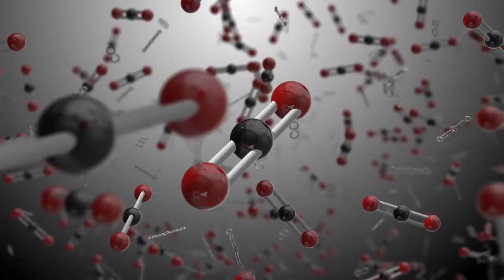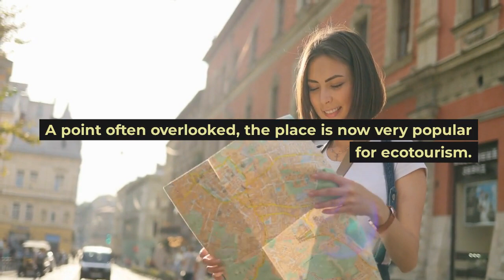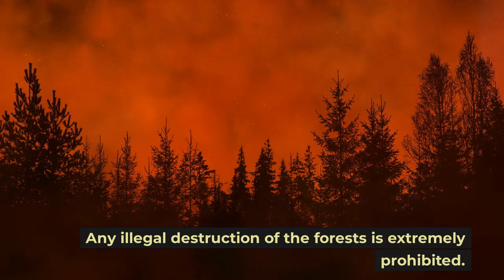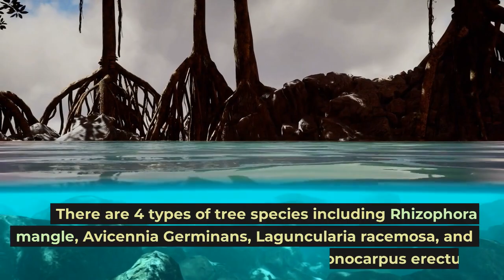Top 10 largest Mangrove Forests in The World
To clarify, why Mangrove forest matters and what is the benefits of it? In particular, it is very important for the ecosystem. On the other hand, it protects the coastal area from severe storm or cyclone.  Another key point, Mangrove forest is the heaven of critical habitats animals. Equally important, it is the storing area of a vast amount of carbon. At the same time, it prevents erosion from the coastal region. And it creates a lot of opportunities for livelihood.

The warning for the human being, the areas of mangrove forest are decreasing and we are also wasting the resources. It is the time to make the people conscious with necessary steps.